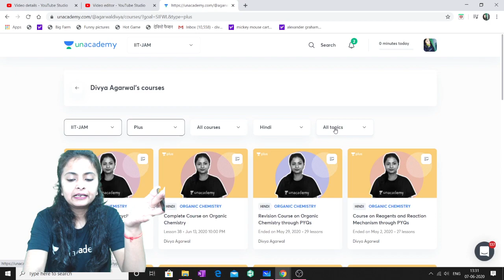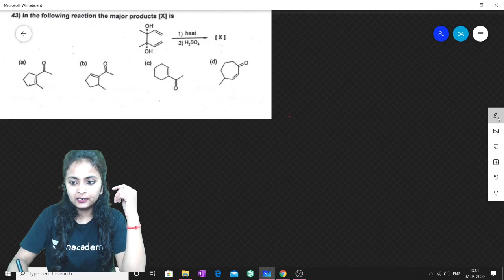Daily PYQs Series On PCR FOR IITJAM||BHU||DU||BARC||DRDO||TIFR||CSIR NET||GATE........PART 14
For regular updates and information kindly visit the following links:

4)facebook page -- Chemdiva
Unacademy profile -

Other free Videos OF Chemistry

5)Playlist of CHEMISTRY Videos

6)YouTube Channel Unacademy ChemDiva

follow  for chemistry related free data

1)learn from ur favourite educator
2)Dedicated doubt sessions
3)One Subscription ,Unlimited access

Free classes

follow Divya Agarwal